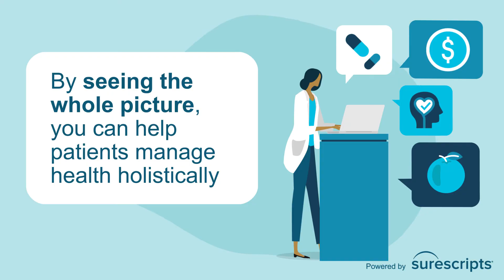Price Transparency Trends to Future-Proof Physician Practices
Tips for physician practices to deliver prescription price transparency for patients.